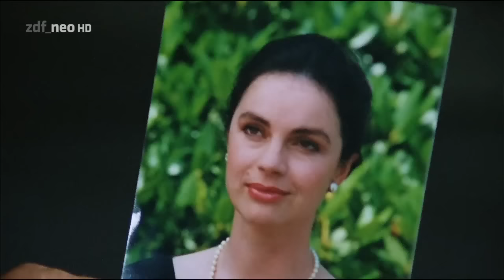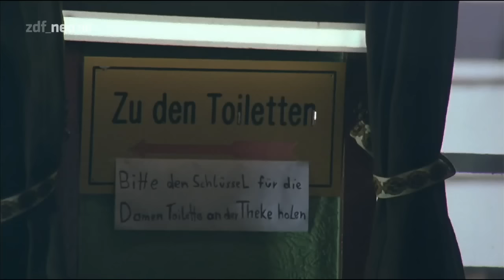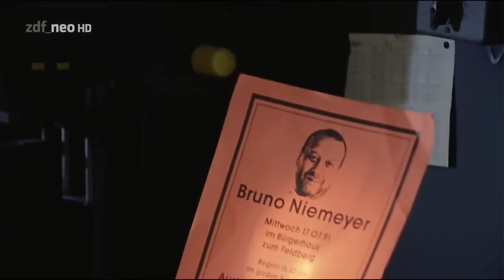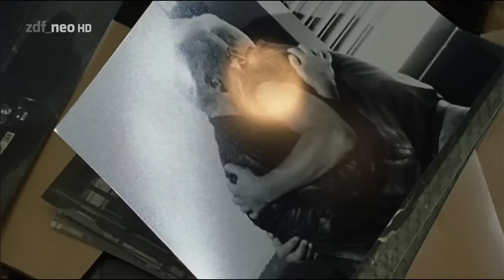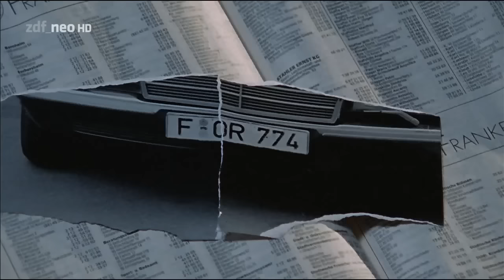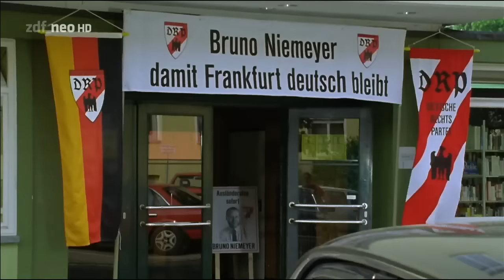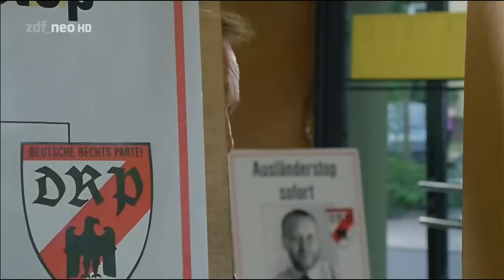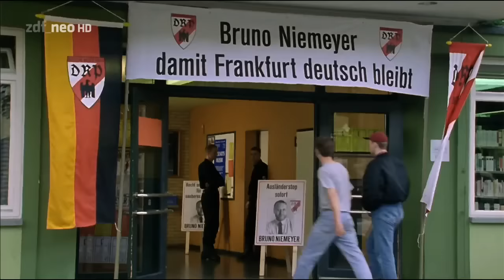Ein Fall für zwei 93 - Filmriss [HD Krimi] 1991 Matula & Dr. Franck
Anita Wilhelms hat Matula mit Recherchen über die Seitensprünge ihres Mannes beauftragt und erhält einen niederschmetternden Bericht. Die Fotos von Herrn Wilhelms und der 25jährigen Carola Schwendtner sind eindeutig. Die attraktive und elegante Anita bittet Matula, allein gelassen zu werden und lässt sich dann doch von einem netten jungen Herrn, von Sascha Rentrop, ansprechen. Sascha hat für ihren Mann Ingo Wilhelms und sein Unternehmen verschiedentlich Modeaufnahmen auf Auslandsreisen angefertigt. Anita folgt seiner Einladung zu einem Bummel durch mehrere Bars, spricht dem Alkohol kräftig zu und landet spät abends in seiner Wohnung in seinen Armen. Als sie am nächsten Morgen aus einem schweren Rausch erwacht, entdeckt sie Sascha erschlagen in seiner eigenen Wohnung. Tatwaffe war eine Statue, die er bei einem Fotowettbewerb gewonnen hatte.